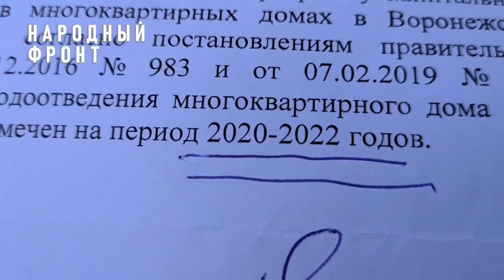Народный фронт Воронежская область В воронежском райцентре инвалид